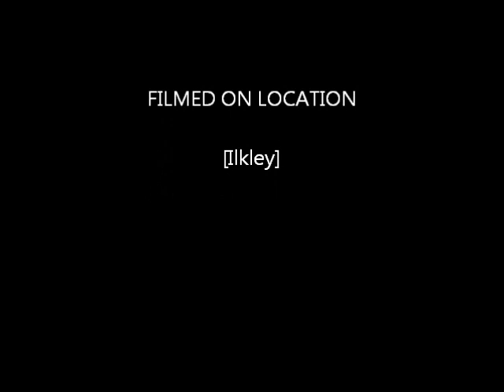Ilkley carnival 2012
May day carnival which dates back over 100 years